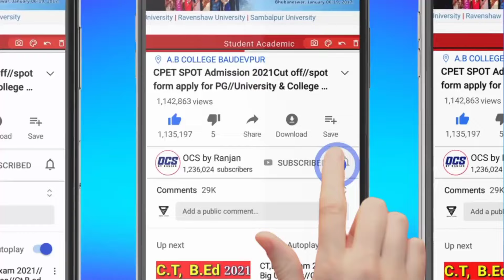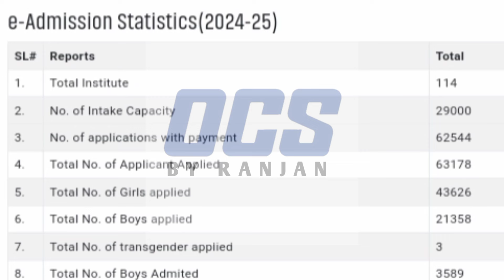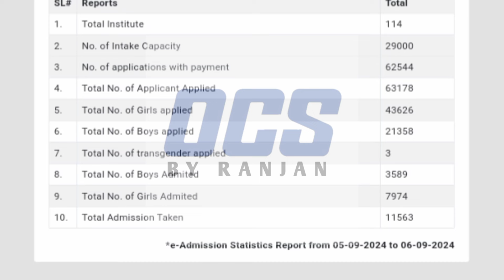3rd ସୁଦ୍ଧା ସରିଯିବ 90% Seat PG Entrance 2024//Odisha CPET Entrance Seat Matrix Big Updates 2024 News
odisha_pg_entrance_step_by_step_process_2024_big_updates_2024 ok